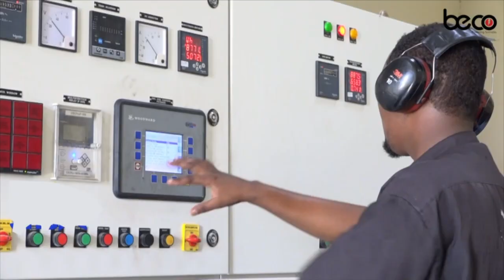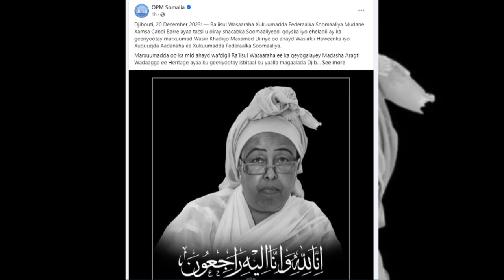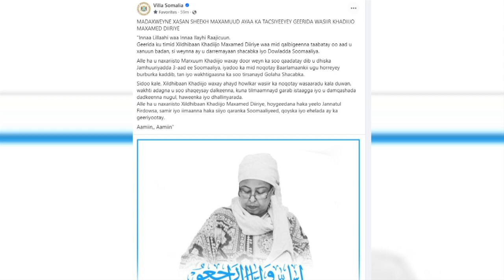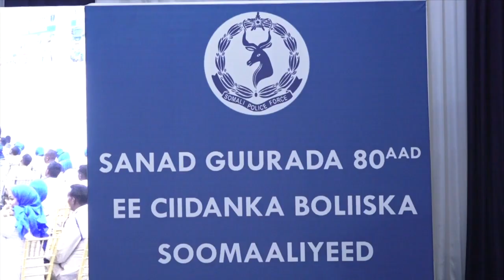WARARKA SOMALI CABLE TV IYO SALEEMAAN RAAGE 20 12 2023